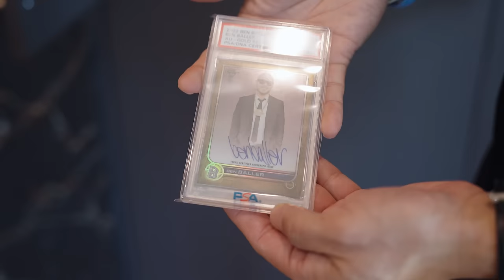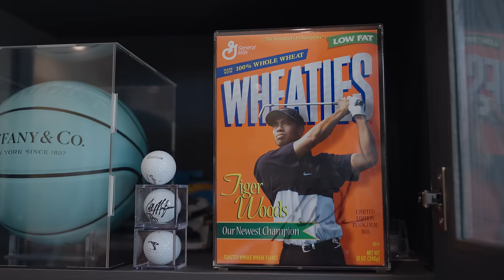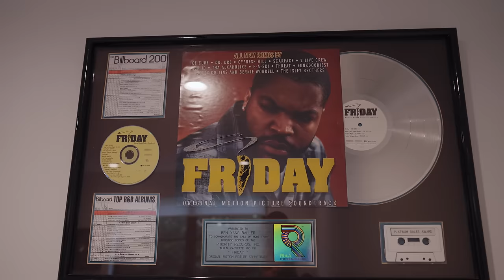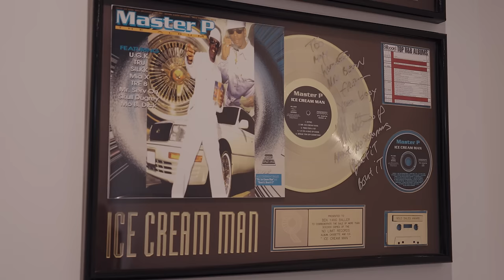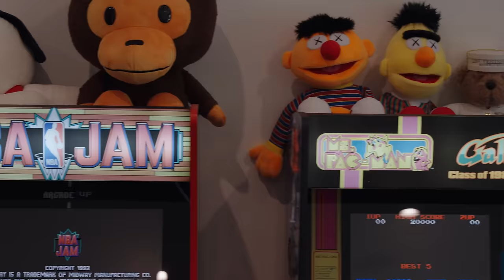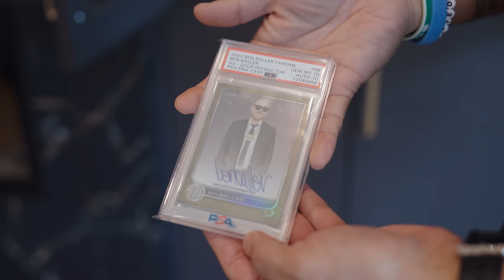Ben Baller's Incredible LA Crib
Home Course is an original series produced by PGA Memes that takes you inside the homes of top professional golfers, athletes and celebrities. On this episode, we traveled out to Los Angeles to meet up with world renowned jeweler, podcaster, producer and now addicted golfer; Ben Baller.

We take a full tour of Ben's beautiful LA home, hear some incredible stories about his rise in the music industry and how he fell in love with the game of golf.